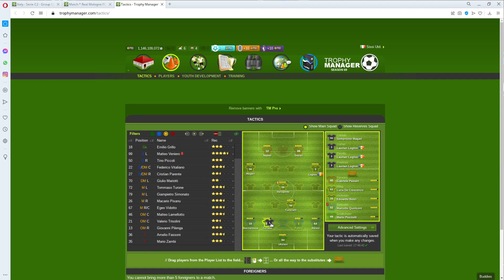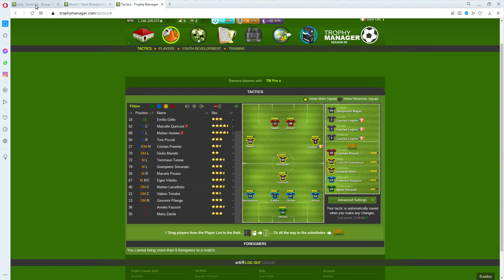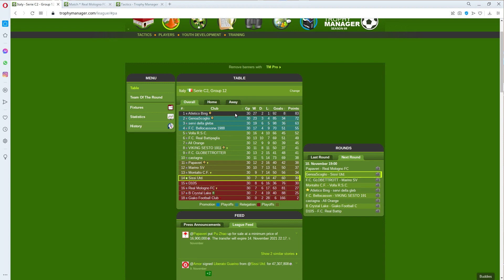Lineup Vs. GenoaScoglio